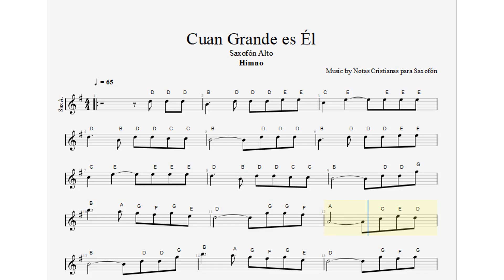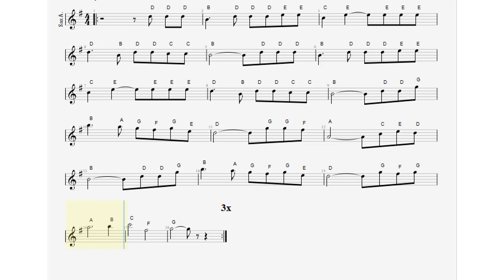Cuan Grande es Él Saxofón Alto, Partitura, Cifrado, Notas Cristianas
8/100

Bendiciones